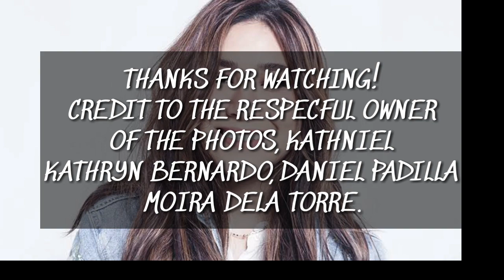DANIEL PADILLA SUPER STICK KAY KATHRYN! GUARD WALANG PAPAPASUKIN.CLOSE DOOR!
"SUPER MAALAGA TALAGA ITONG SI DANIEL SA GIRLFRIEND -BOYFRIENDS JOB! " SWEET COUPLE EVER!! KATHNIEL